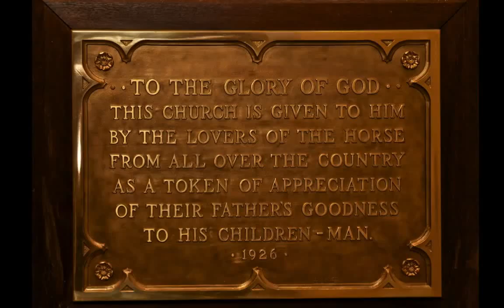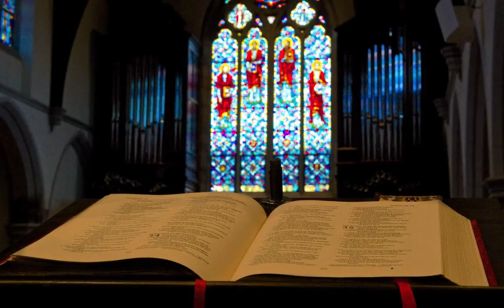Good Shepherd Production 3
The Episcopal Church of the Good Shepard has installed a new Miller and Wrigley Organ (Goulding & Wood ,Opus 50). This production shows a time lapse of the installation and images of the Good Shepherd Church in Lexington, Kentucky.  for the history of the church.